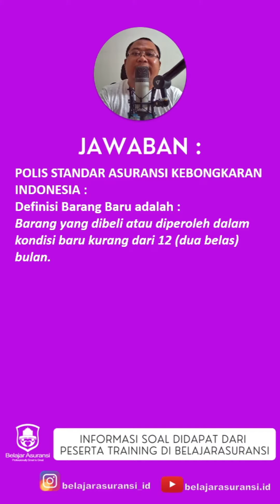JAWABAN UJIAN ONLINE CGI002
Jawaban Soal Online CGI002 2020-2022 gaes !!
Jawaaban soal online subject yang lain ditunggu ya.. !!

Buat Akun dan Silakan belanja materi/ subject nya. Ikuti aja petunjuk pembeliannya. Kalo masih bingung hubungi 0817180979.
Lo pasti sukses !